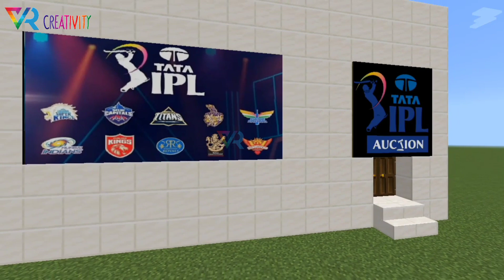IPL Auction Room In Minecraft (With Download)